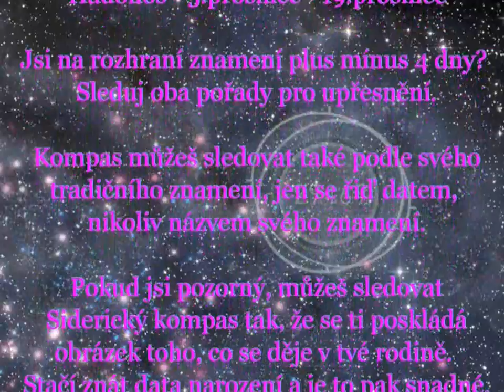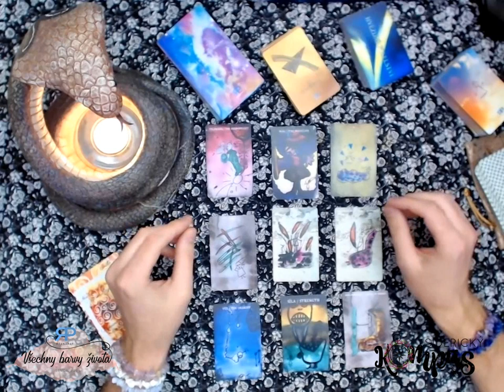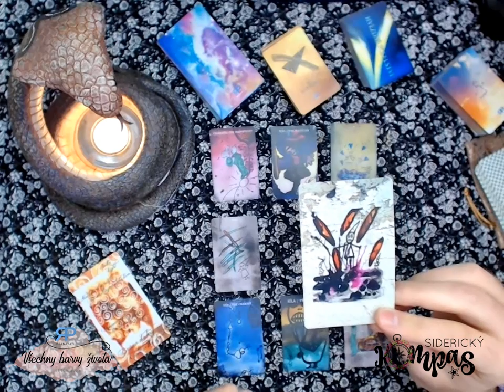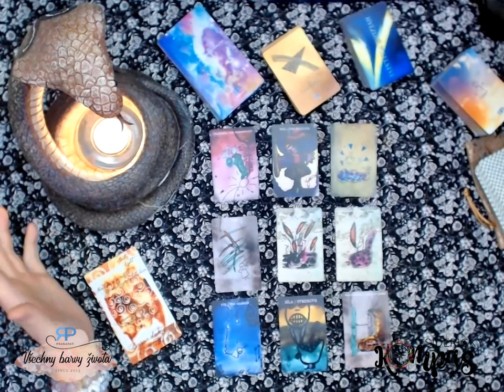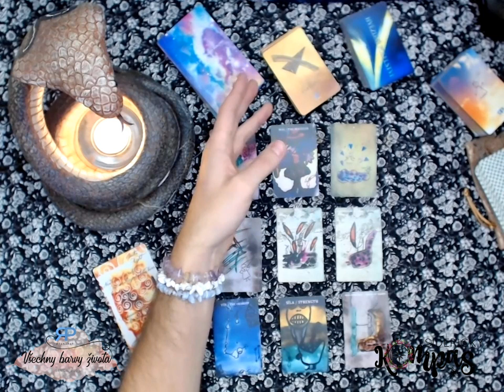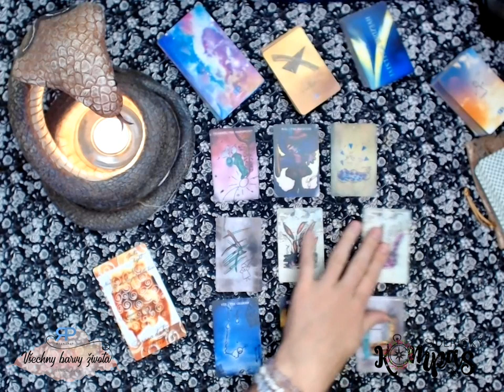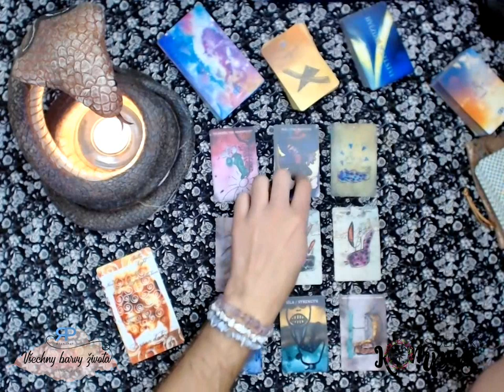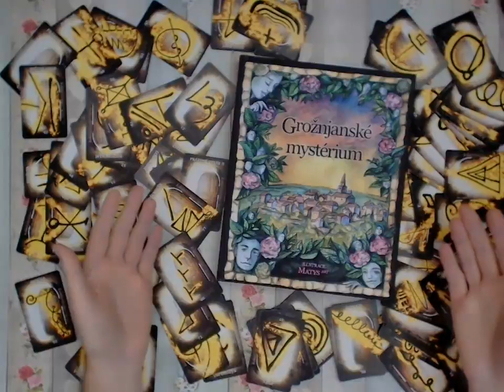Siderický kompas - Skopec - září 2019 - výklad tarotu